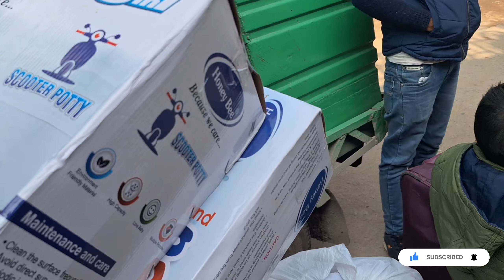Aaj Ham Gaye Bareilly Aaj Ham Gaye Bareilly#shortvideo